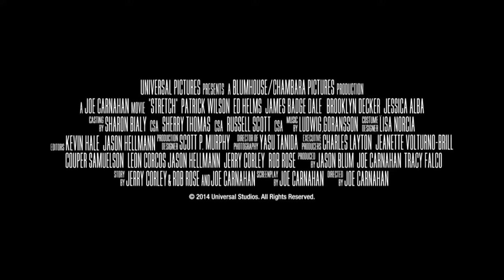Stretch | Official Trailer #1 | (2014) Patrick Wilson, Jessica Alba Movie HD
A chauffeur takes a job for a billionaire who makes his life hell.
Directed By  Joe Carnahan
Starring Patrick Wilson & Jessica Alba